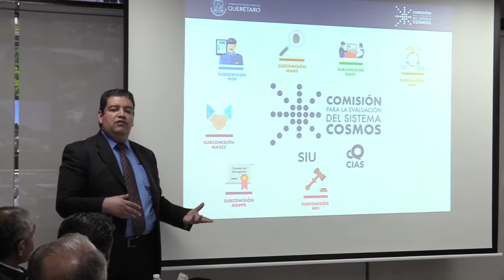Manuel de Jesús Villarreal, Director General del C5 en el Estado de Guanajuato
El Director General del C5 del Estado de Guanajuato considera que el CQ "es un ejemplo interesante de cómo hacer coadyuvar todos los modelos de información, unificados a una sola herramienta única, donde se la da un proceso y seguimiento rápido, donde el más beneficiado es el ciudadano, porque la atención es más rápida y expedita, yo creo que es un ejemplo importante para las demás entidades"